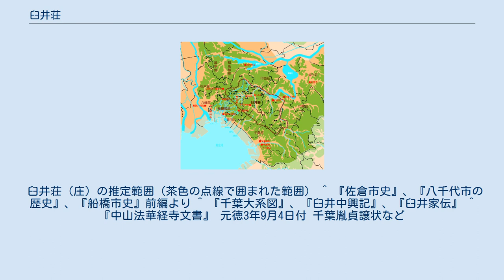臼井荘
臼井荘（うすいのしょう）は、下総国印旛郡内に平安時代末期から室町時代にかけて存在した荘園。
千葉常重の弟常康が始祖とされる臼井氏名字の地でもある。
 荘域は現在の佐倉市西部鹿島川左岸域、千葉市北端部、四街道市全域、八千代市北端部域、船橋市北端部域がそれぞれ含まれる印旛沼西南方一帯に及ぶ。
荘園領主及び荘の成立の成立事情は不明であるが、常康が臼井の地に封じられたのが平安時代末期の11世紀末であることから荘の成立時期もその前後と推測される。
『吾妻鏡』などには臼井城を本拠とする臼井氏が源頼朝、鎌倉幕府の御家人として幕府の諸行事に忠勤している様子が書かれているほか、宝治元年（1247年）に起きた宝治合戦の折に三浦氏に加担、この乱を境に一族が分裂し一時臼井氏勢力が衰退。
その間千葉常胤の三男胤盛を祖とする武石氏の台頭を招き、旧下志津村、旧大和田村、旧犢橋村より西方がその勢力下となったことがわかっている。
荘の西部半分にあたる島田、真木野、平戸、小室などの諸村は千田泰胤の領するところとなり、南北朝時代には北朝方の胤貞流千葉氏の勢力下に入って、さらにそれらの村々は千葉胤貞によって猶子である中山本妙寺の日祐に譲与された。
この際、譲与された地域一帯が日蓮宗に改宗したとされる。
また、臼井氏は鎌倉時代後半期の不振期を乗り越え、臼井祐胤の代に旧領を取り戻していき、南北朝時代の暦応元年（1338年）祐胤嫡男・臼井興胤の時に、北朝方の足利尊氏に参じて戦功をあげ本領を安堵された。
そして戦国時代には千葉氏の有力一族原氏が治めることとなった。
 臼井荘（庄）の推定範囲（茶色の点線で囲まれた範囲） ^ 『佐倉市史』、『八千代市の歴史』、『船橋市史』前編より ^ 『千葉大系図』、『臼井中興記』、『臼井家伝』 ^ 『中山法華経寺文書』 元徳3年9月4日付 千葉胤貞譲状など